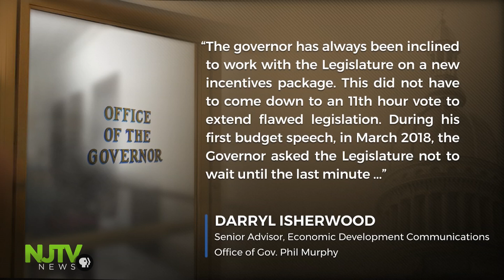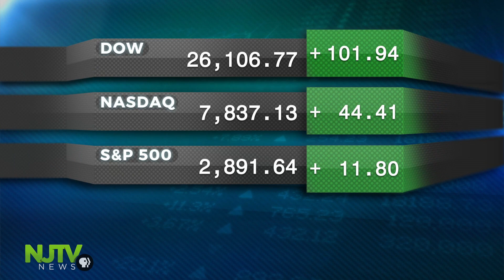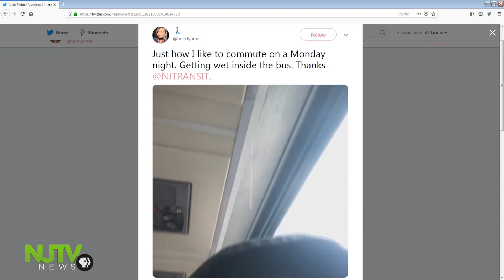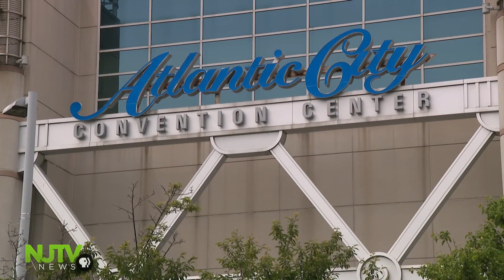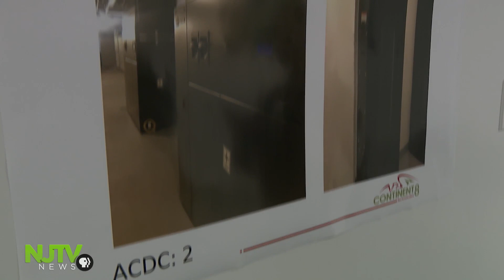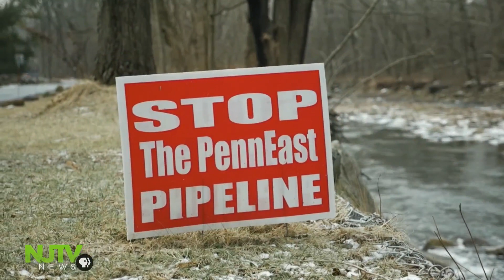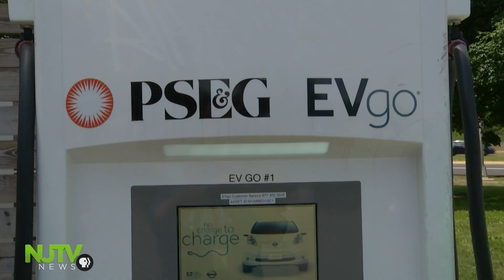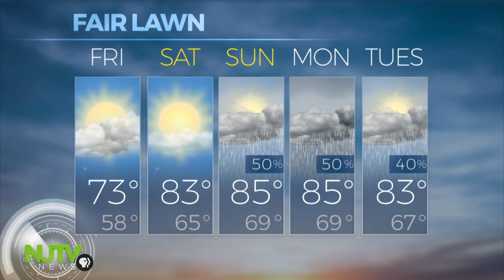June 13, 2019: NJTV News with Mary Alice Williams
Where else can you find a coalition of unions supporting a former Goldman Sachs executive and blasting a fellow union member? It must be budget time in Trenton. A lot more riders and not enough buses. NJ Transit blames a jam-packed Port Authority Bus Terminal. Riders just want the capacity crisis solved. We'll tell you about Atlantic City's newest world class data center that is supporting everything from esports to big companies. Plus, the next in our climate change series. New Jersey's facing the future — the costly consequential plan to cut carbon emissions.